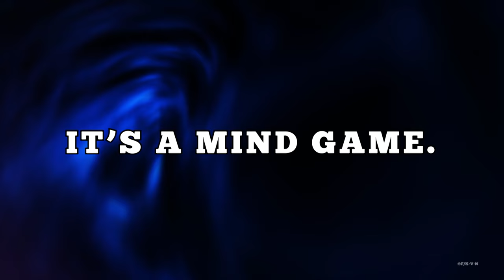Kaiji - The Complete Series Official Trailer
Kaiji finds himself a pawn in a competition where the game pieces aren't expected to survive